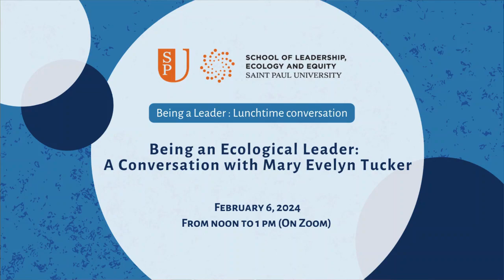Being an Ecological Leader: A conversation with Mary Evelyn Tucker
Join our inspiring conversation with Dr. Mary Evelyn Tucker: Confucian scholar and global leader in religious responses to ecological issues. She is the co-founder of the Forum on Religion and Ecology and the Journey of the Universe projects as well as involvement with The Earth Charter initiatives.. Dr. Tucker is a renowned leader, teacher, and author, and has led and supported international religious and ethical responses to ecological concerns. We will learn about Mary Evelyn’s story and how it connects to the universe’s story, as she invites us to understand and embody our deep interconnectedness in a new way. Heather Eaton will interview her long-time colleague, and friend, Dr. Mary Evelyn Tucker.

The series “Being a Leader: Lunchtime Conversations” offers opportunities to reflect with organizational and community leaders upon the challenges of social transformation in a complex world, and to better appreciate the resources we can rely on to act within this complex world. Organized by the School of Leadership, Ecology and Equity, Saint Paul University.

Admissions for the Fall 2024 are open!
Les admissions pour l’automne 2024 sont lancées!